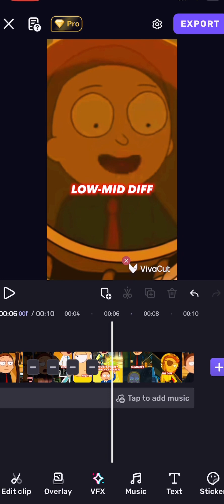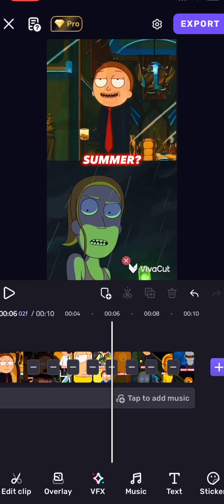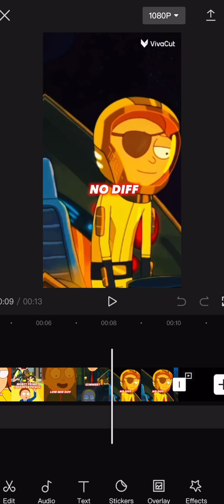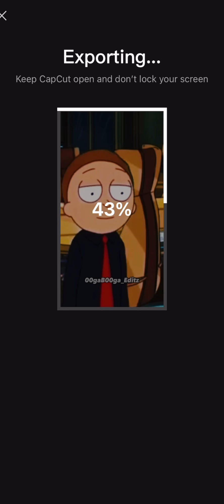HOW TO ADD SHAKES TO YOUR EDIT CAPCUT AND VIVACUT